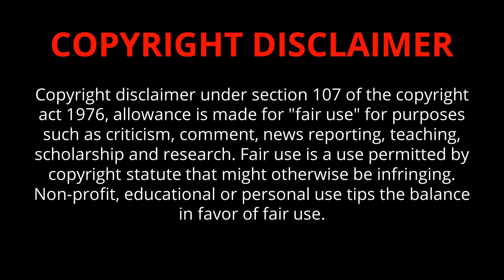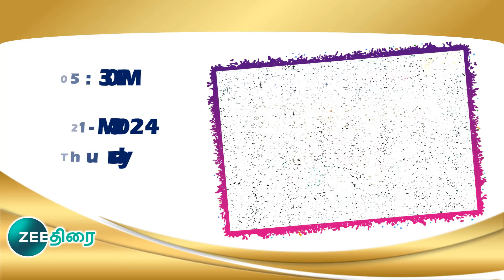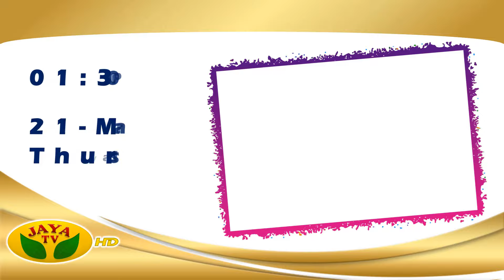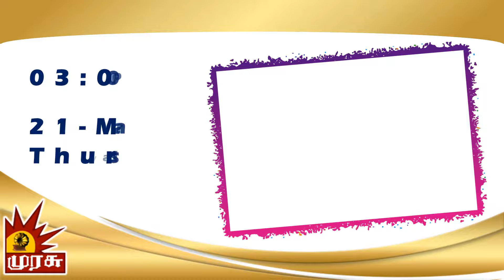21 MAR 2024 வியாழன் திரைப்படங்கள் | Thursday Movies in Tamil TV Channels | Thursday Movies in Sun TV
Thursday Movies in Sun TV Movies Today K TV Movies Today Movies in Tamil Channels Movies Today
Thursday Movies in Sun TV K TV Thursday Movies Zee Tamil Thursday Movies in Tamil Channels Today Movies
Thursday Movies in Sun TV | Thursday Movies on Sun TV | Thursday Movies in Tamil Channels | Sun TV Weekend Movies | Today Movies in TV
Thursday Movies in Tamil Channels Today Movies in Tamil Channels  Weekend Tamil Movies in TV | Weekend Tamil Movies in TV |
Thursday Movies in Tamil Channels | Today Movies in Tamil Channels  Tomorrow Tamil Movies in TV  Today Movies  in Tamil Channels
Today Movies  in Tamil Channels | Today Movies on Tamil TV Channels Tamil TV Schedule  | Today Movies in Tamil Channels | Today Tamil Tv Movies Schedule | Today Movies on Tamil TV | Thursday Movies in Tamil TV